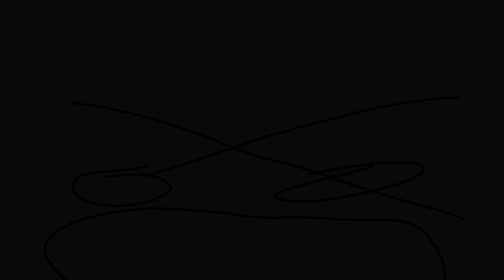Coeur Brisé Épisode 1 - Le Râteau